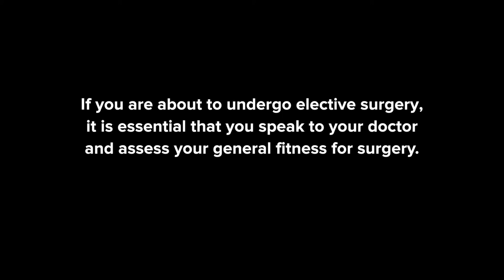Louise - a patient blood management case study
A patient blood management case study designed for viewing by patients